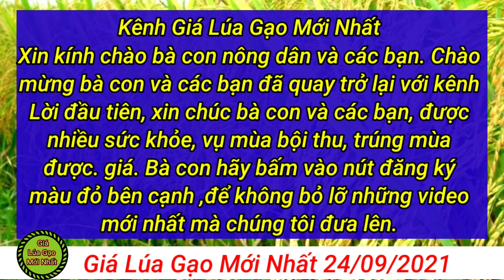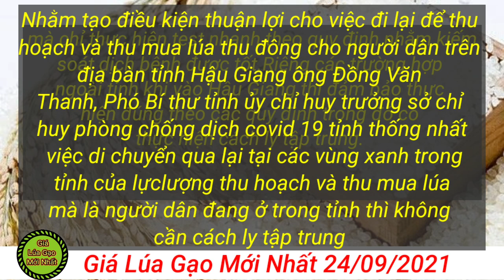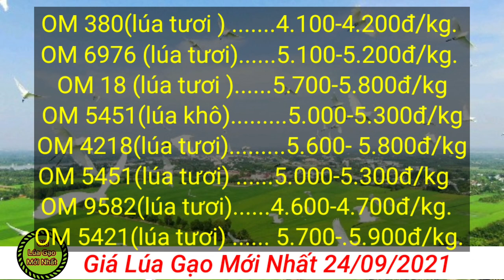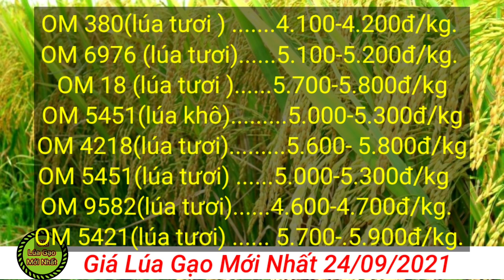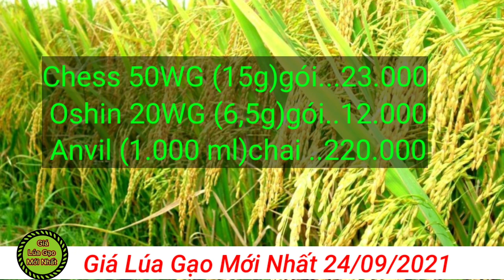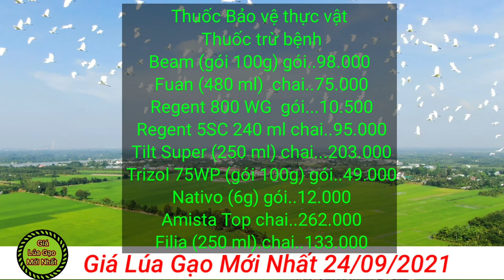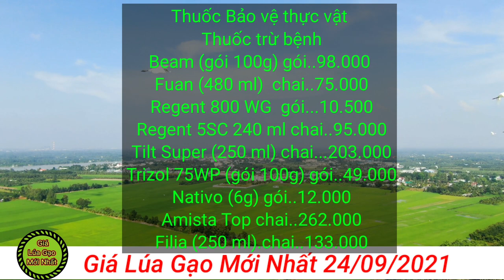# 65 Giá Lúa Gạo Mới Nhất 24/09/2021 | Thị trường lúa gạo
# 65 Giá Lúa Gạo Mới Nhất 24/09/2021 | Thị trường lúa